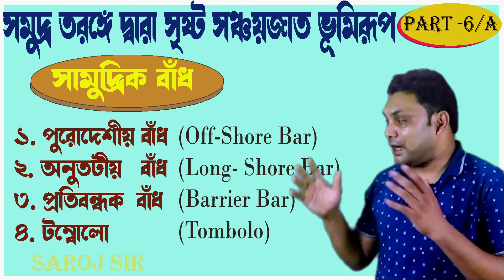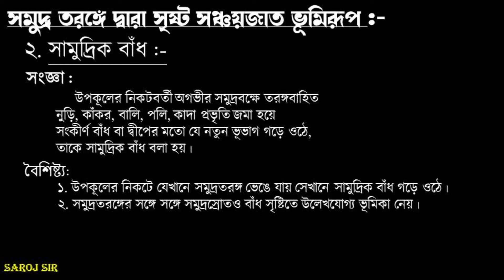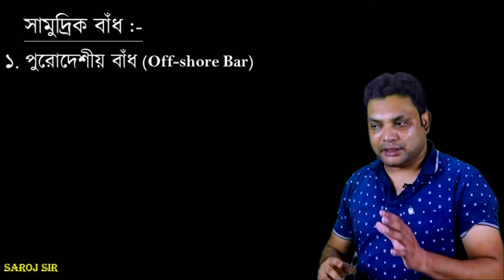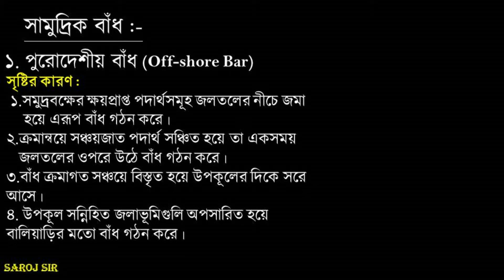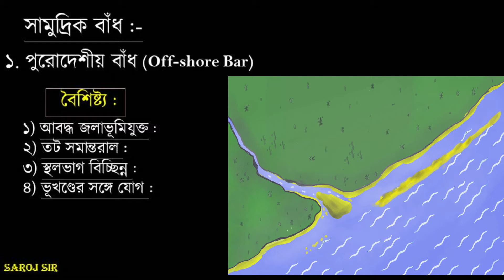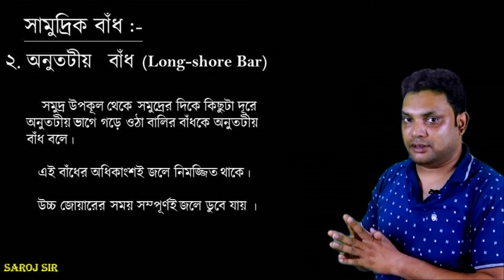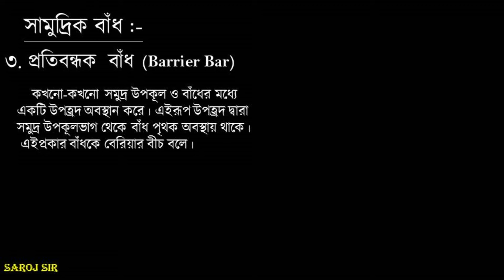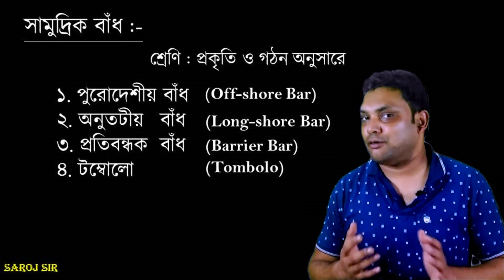সামুদ্রিক বাঁধ (সমুদ্র তরঙ্গে দ্বারা সৃষ্ট সঞ্চয়জাত ভূমিরূপ)PART -6/A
সমুদ্র তরঙ্গে দ্বারা সৃষ্ট সঞ্চয়জাত ভূমিরূপ বিভিন্ন অংশের মধ্যে  সামুদ্রিক বাঁধ সম্পর্কে ছবি /গ্রাফিক্সের মাধ্যমে  আলোচনা করেছি . আশা করি তুমি সমস্ত বিষয়টি খুব সহজে বুঝতে পারবে  l